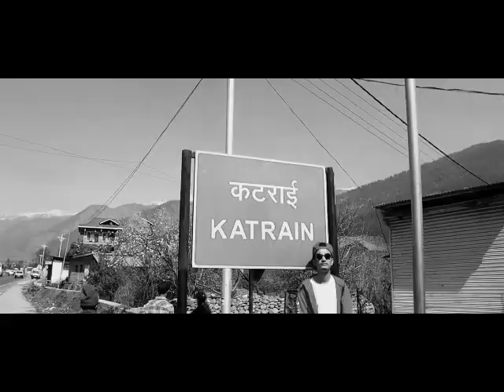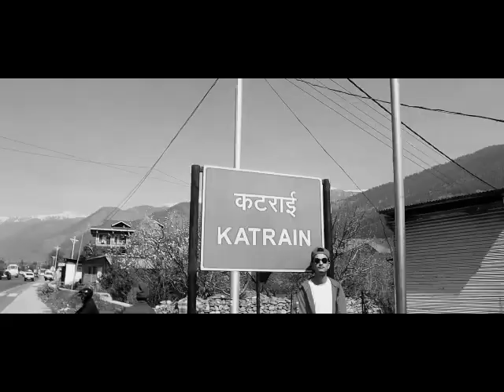STREAM THE JOURNEY REWIND - Watch The Entire Thing